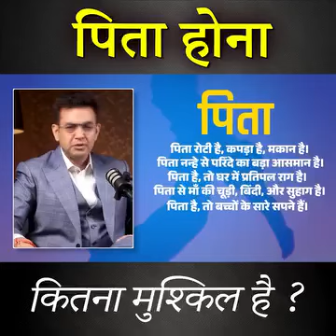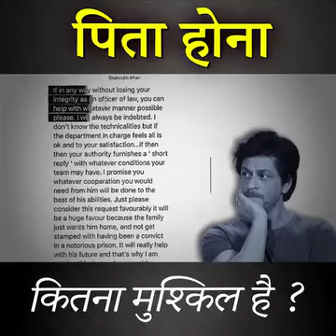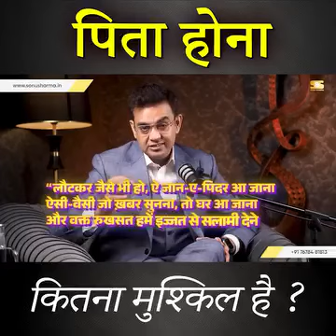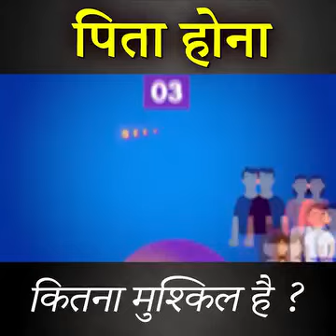Pita....Sirf ek shabd me poori duniya